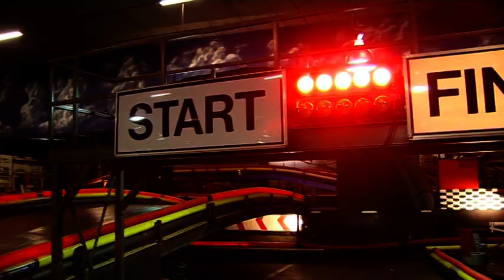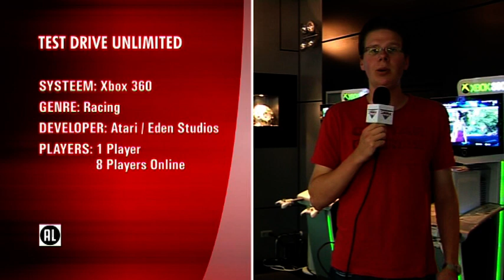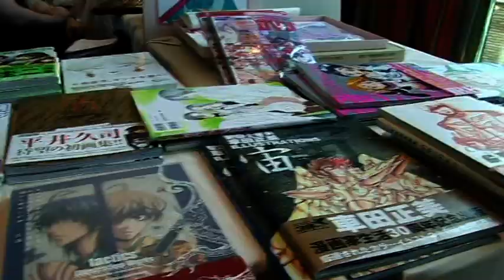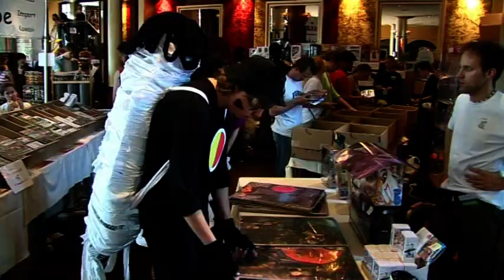Play-TV Aflevering 27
Aflevering 27 (18 September 2006)

Deze keer een bespreking van het racespel Test Drive Unlimited, waarin je achter het stuur van snelle exotische bolides kruipt. Verder een verslag van het Japanse cultuurevenement Animecon 2006, dat eind juni plaatsvond in het Theaterhotel in Almelo. Tot slot een bespreking van de film Eight Below, over een overlevingstocht van acht sledehonden op Antarctica.